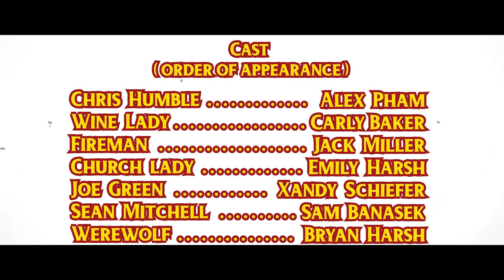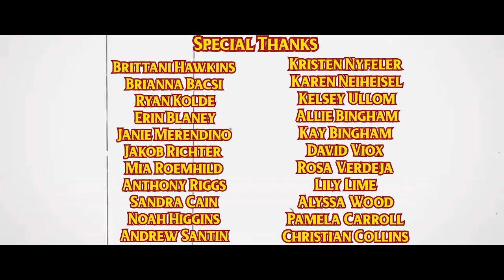You See What I Deal With - A Short Film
This is a short film that was created as part of the 2023 Frightfilm competition in Cincinnati. It won the Audience Choice award for its block, and Xandy Schiefer won an award for Best Actor. The entire crew did a fantastic job on bringing this short film to life, and we hope you enjoy watching it.